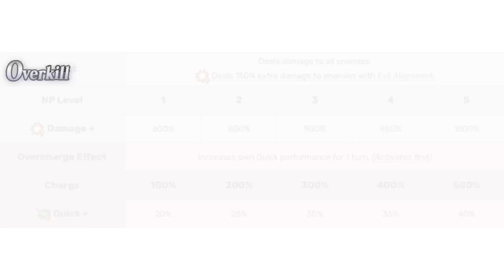Mysterious Idol X (Alter): The Only Free Foreigner - FGO Servant Guide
Ecchan steals the spotlight as our first free Foreigner. But does she have staying power or is this idol a one hit wonder?